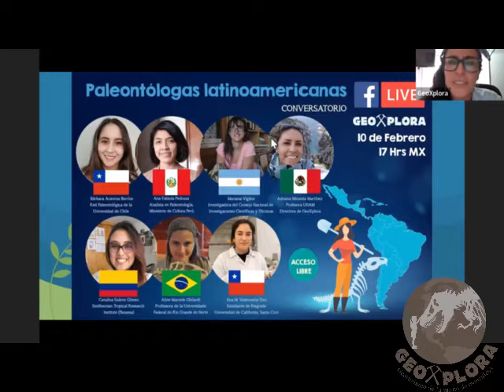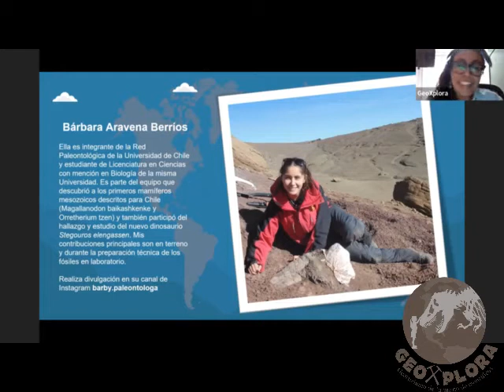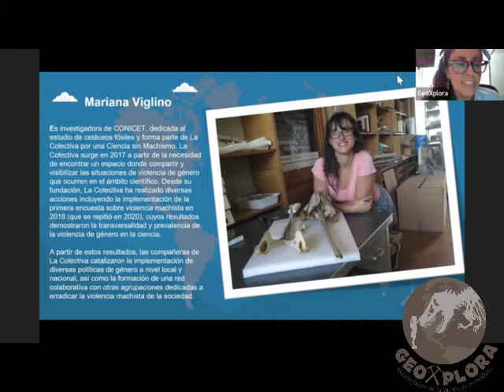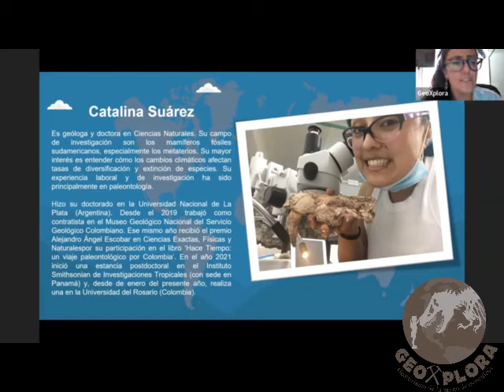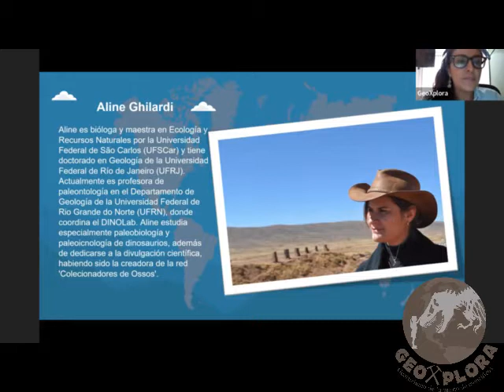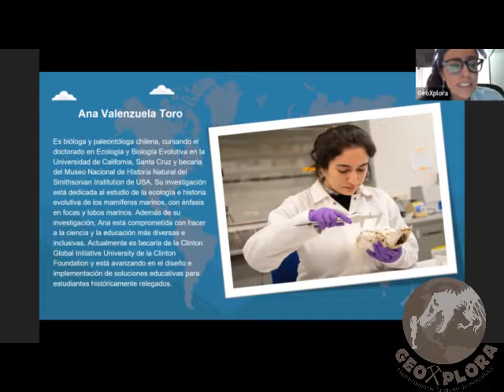Paleontólogas latinoamericanas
En el marco del Día Internacional de la mujer y la niña en la ciencia, presentamos el conversatorio "Paleontólogas latinoamericanas" con la participación de grande invitadas. girlpower💪